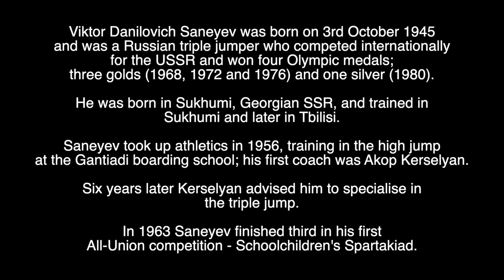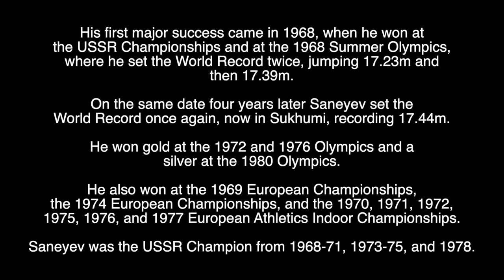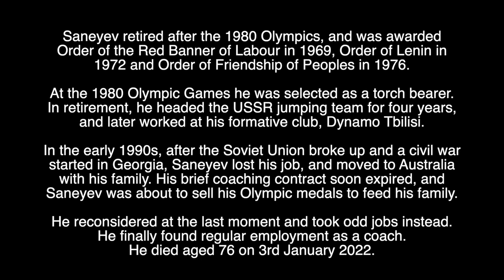VIKTOR SANEYEV - R.I.P - TRIBUTE TO THE 3-TIMES OLYMPIC TRIPLE JUMP CHAMPION WHO HAS DIED AGED 76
Tribute to the Russian three-times Olympic Triple Jump champion who has died aged 76.

Watch him win the 1968 Mexico Olympics - his first of three Olympic triple jump gold medals here: